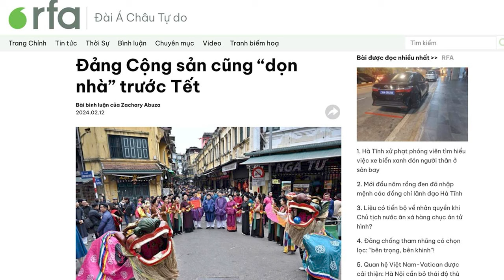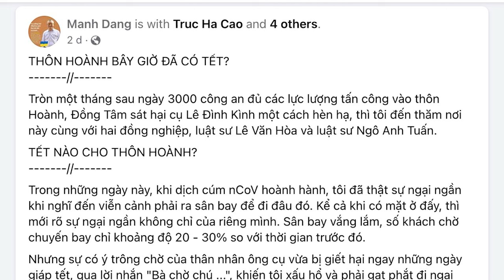" Tổng Bạc" dọn sạch nhà trước Tết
Một truyền thống lâu đời tại Việt Nam là dọn dẹp nhà cửa kỹ lưỡng trước khi Tết đến, để tránh quét mất may mắn trong năm mới. Đảng cũng tin vào truyền thống này, khi vừa phế chức một Uỷ viên Bộ Chính trị, người thứ 3 trong vòng 13 tháng. Đây là một phần của chiến dịch chống tham nhũng “đốt lò” đang diễn ra.